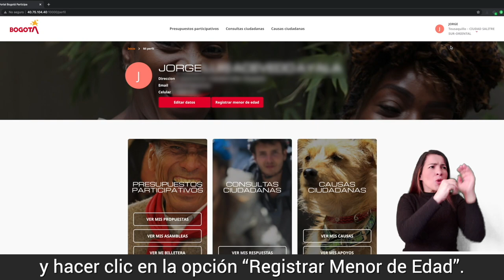Así puedes registrarte en la plataforma de Bogotá Participa